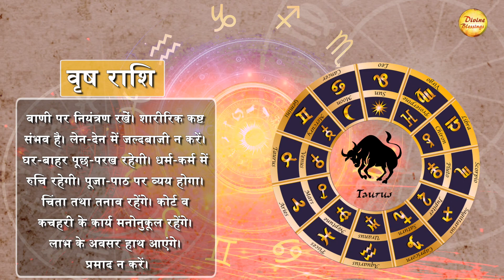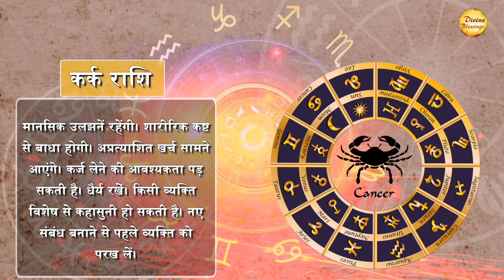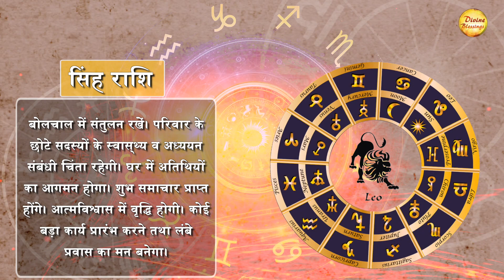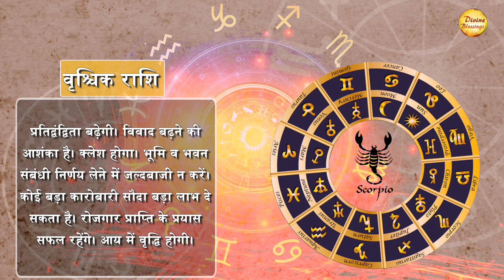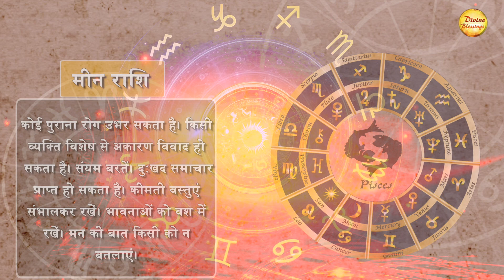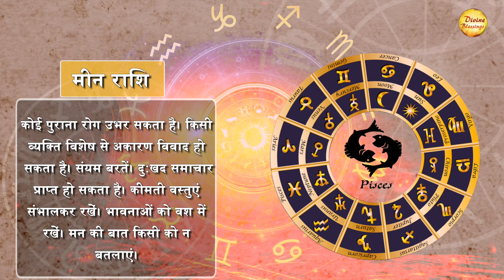AAJ KA RASHIFAL 10 FEBUARY || मिथुन राशि - नए संबंध बनाने से पहले व्यक्ति को परख लें।